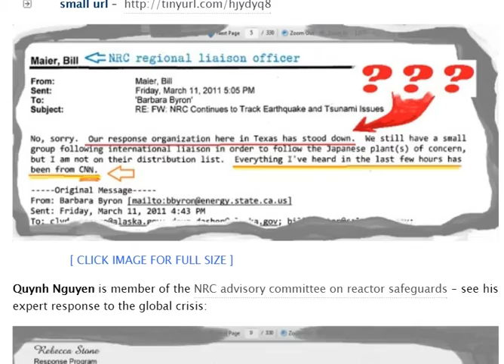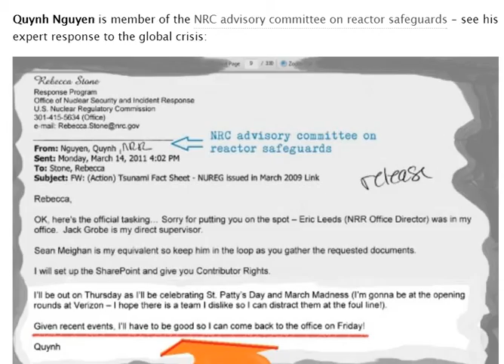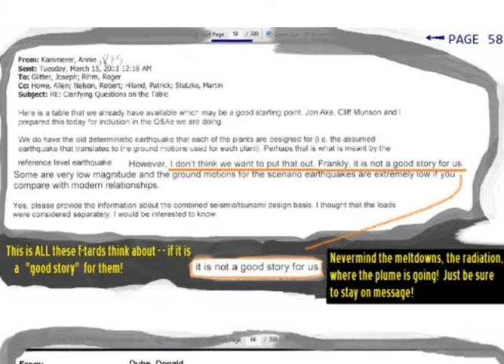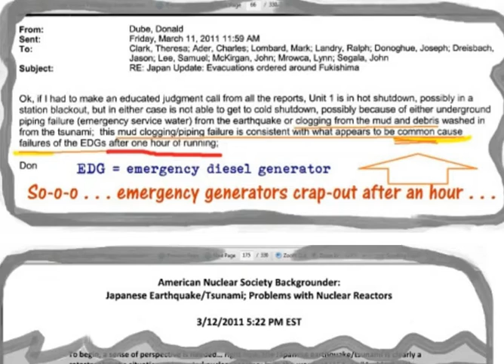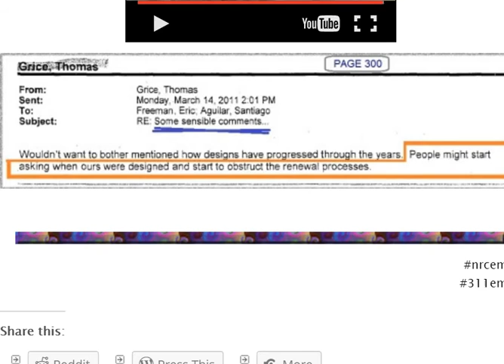Saint Patrick's Plume 3/17/2011 CNN 1000 X Background March Madness NRC Think Tank After 311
Details of Fukushima Disaster Hidden from the Public Revealed in NRC e-mails.  The meltdowns at Fukushima (2011) unfold in real-time recorded in secret NRC e-mails. NRC continues to track tsunami issues while multi tasking, partying it up with march madness basketball and parading through the St. Patrick's day plume. Texas told to stand down kept off the distribution loop list. Getting most of the blackout fukushima news from CNN. Do you have any more news on the Japanese reactors with the cooling problem? CNN is reporting that it is releasing radiation levels at 1000 times background. NRC Continues to Track Earthquake and Tsunami Issues.

A member of the NRC Advisory Committee on reactor safeguards see his expertise on the global crisis documents I will set up the SharePoint. I'l give you contributor rights I'll be out on Thursday as I'll be celebrating st. Patty's Day in March Madness gonna be at the opening rounds at Verizon there's a team I dislike so I can just given recent events might be good so I can come back to the office on Friday drink up a party hard like a rock star last day to live.

Place here on the table here is a table that was already have available which may be a good starting point. journey case a person I prepared this today for inclusion in the question raised as a bird or however I don't want to put that out frankly it's not a good story for us. ok if I had to make an educated judgment call from all the reports you no one is in her shutdown lasting a station blackout but in other cases not able to cooldown Because of flood out failure of the EBG. I don't want our writing EDG equals emergency diesel  generator washed out some urgency jurors crap out on the bottom floor after an hour.

American Nuclear Society backgrounder Japanese earthquake and tsunami problems  with nuclear reactors, you serve place to quote Tory however the sea power after prolonged use at the point the plant experienced a complete blackout no electrical power at all  hours passes primary data was lost in degradation occurred to some combinations accordion oxidation and we are looking for some sense of all comments will want to bother mentioning her designs have progressed to use without design process can lose all these licenses. Quick lets extend the licenses to 80 years!